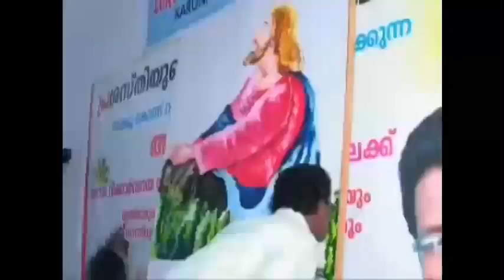part 1-Deer Family